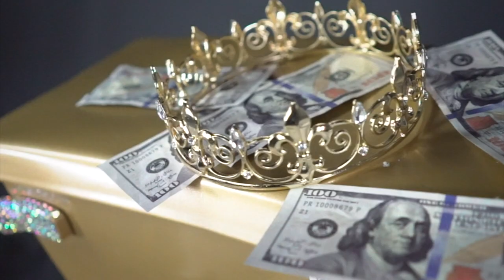Til the plate is finished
"Til the Plate is Finished" music video by JM HAZE.

Shot by:  Treion Waiters of Trey Trizz Films

Directed by: Chanel Addison of Addyville Productions

 Prod. by TKAY

Song Engineer: Heavy Music/ Dunny engineering